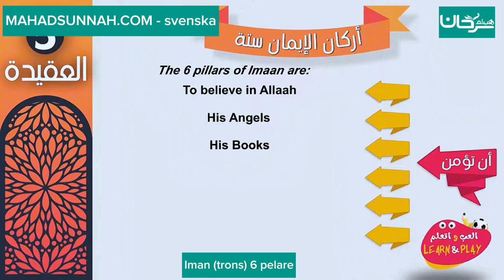Iman (trons) 6 pelare.På svenska språket. اركان الإمان ستة اللغة السويدية